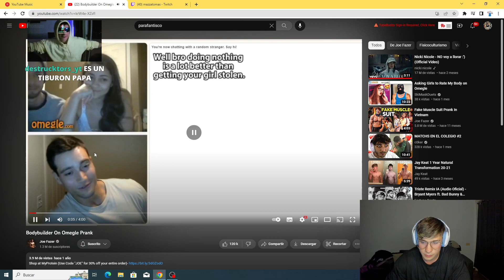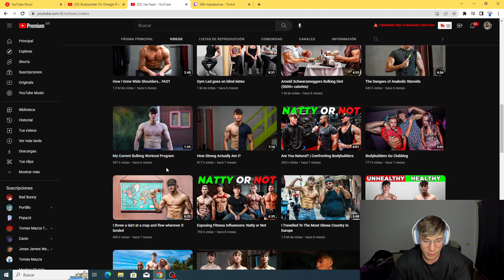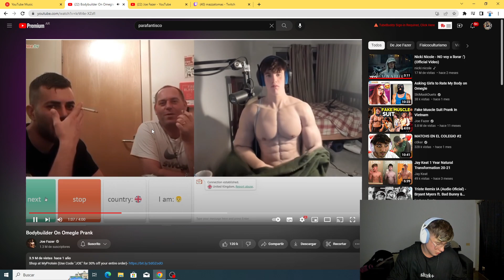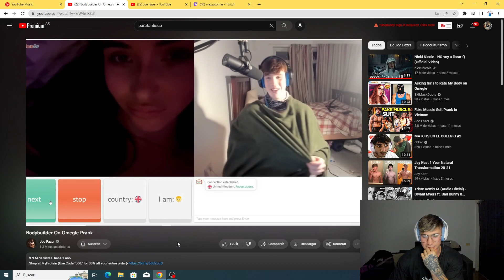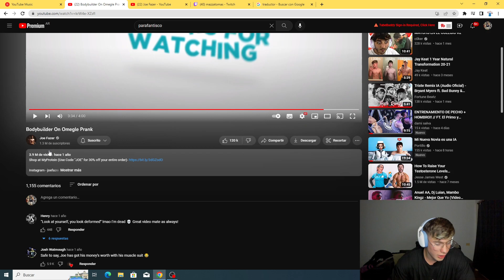MAZZA Quiere hacer un OMEGLE BROMAS pero No esta CONFORME con su FISICO